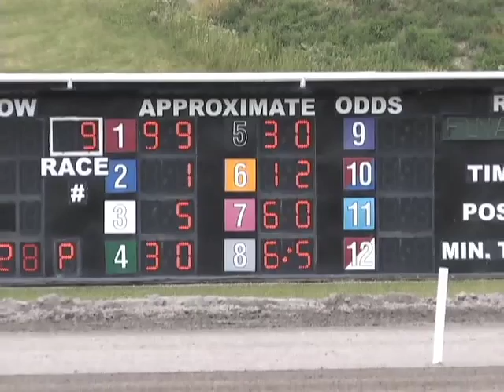A Few Minutes with Dave Palone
Meadows Live TV co-host Jeff Zidek interviews Dave Palone about his career and his life as one of the top drivers in harness racing